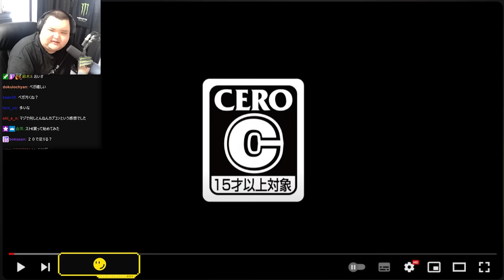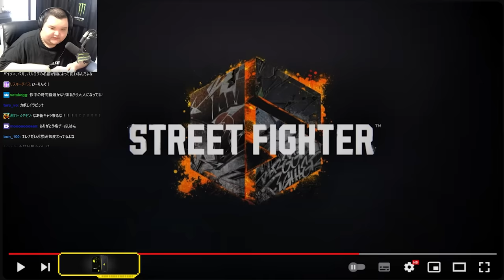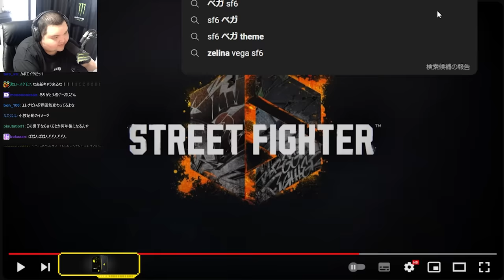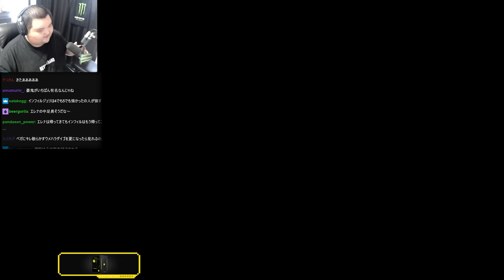新キャラ4体追加のYear2トレーラーを見て大興奮のありけん【ありけん/スト6/切り抜き】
00:00 ダイジェスト
00:09 トレーラーを見る
02:56 ベガを見る
05:34 テリーを見る
07:17 マイを見る
08:37 エレナを見る